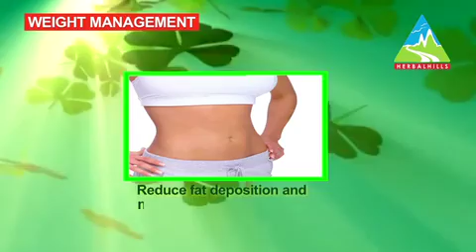Weight loss Ayurvedic Medicine | Herbal Hills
Herbal Hills is a Leading Ayurvedic Product Manufacturers as well as the Leading Private Label Manufacturers of Ayurvedic Products, offering a wide range of natural and effective products for various health concerns. In this YouTube video, we will introduce you to our weight loss Ayurvedic medicine, which is a combination of traditional herbs and natural ingredients that work together to support healthy weight loss.

Our weight loss Ayurvedic medicine is formulated using herbs like Garcinia Cambogia, Green Coffee Bean, Triphala, Guggul, and others, which are known for their ability to boost metabolism, reduce appetite, and promote fat burning. These natural ingredients work together to help you achieve your weight loss goals in a safe and effective manner.

Our Ayurvedic medicine is free from harmful chemicals and additives, making it a safe and natural option for those looking to lose weight without any adverse effects. To get the best results, we recommend taking our weight loss Ayurvedic medicine along with a healthy diet and regular exercise routine.

If you are looking for a natural and safe way to lose weight, Herbal Hills' weight loss Ayurvedic medicine is the perfect solution for you. Try it today and experience the benefits of Ayurveda for weight loss!

If you want to buy this Weight loss Ayurvedic Medicine then